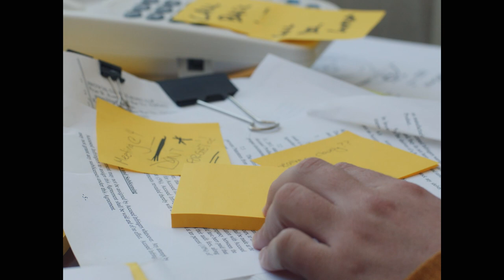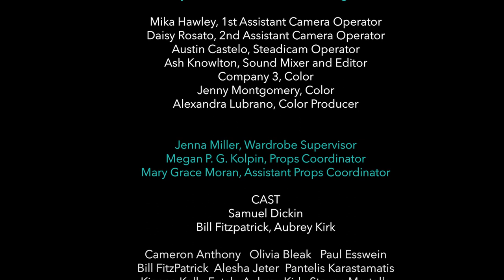"Rig The Game" by Benjamin Velez, performed by MSM Students (Manhattan School of Music)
"Rig The Game" is from the original musical BOOMERANGS (formerly STARBLASTERS) and features the talents of students from Manhattan School of Music (MSM) who helped develop the show during the in 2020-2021 school year. The song channels the frustration of a generation raised to believe they were "special snowflakes" only to grow up in a post-recession America and realize the truth is less rosy.
CREATIVE:
Benjamin Velez, Music and Lyrics
Jaki Bradley, Director
Banji Aborisade, Choreographer
Katie Hathaway, Book
David Gardos, Music Director
Alex Wolf, Director of Photography
Janna Emig, Editor
Dan Prosky, Production Designer
Haydee Antunano, Costume Designer
STARRING
Samuel Dickin, Bill Fitzpatrick, Aubrey Kirk

FEATURING
Olivia Bleak, Paul Esswein, Alesha Jeter, Pantelis Karastamatis, Kianna Kelly-Futch, Steven Martella, Joey Miceli, Andrew Morgan, Alexia Sanchez, Sarah Thorn, Cameron Anthony, Alysia Velez
CREW
Mika Hawley, 1st Assistant Camera Operator
Daisy Rosato, 2nd Assistant Camera Operator
Austin Castelo, Steadicam Operator
Ash Knowlton, Sound Mixer and Editor
Company 3, Color
Jenny Montgomery, Color
Alexandra Lubrano, Color Producer
Jenna Miller, Wardrobe Supervisor
Megan P. G. Kolpin, Props Coordinator
Mary Grace Moran, Assistant Props Coordinator
MSM TEAM
Liza Gennaro, Associate Dean and Director
David Loud, Program Music Director
Enrique Brown, Academic and Artistic Associate
OPERA AND MUSICAL THEATRE PERSONNEL
Christina Teichroew, Managing Director
Kathryn Miller, Assistant Managing Director
Erin Reppenhagen, Associate
Josi Petersen Brown, Assistant
PRODUCTION STAFF
Brittany Crowell, Production Manager
Emily Cauthorne, Associate Production Manager
Mac Whiting, Production Management Assistant
Lauren Adleman, Tyler Danhaus, Tyler Donahue, Leslie Gray, Cynthia Gray, Benjamin Hawkins, Olivia Mancini,
Ryan O’Donnell, Caitlyn Piccirillo, Mac Whiting, COVID Compliance Officers
STUDENT CREW
Maya Mills, Assistant Director
Bobby Leaks, Assistant Choreographer